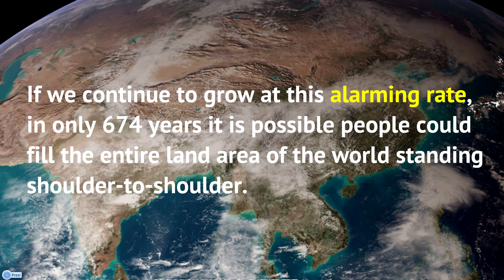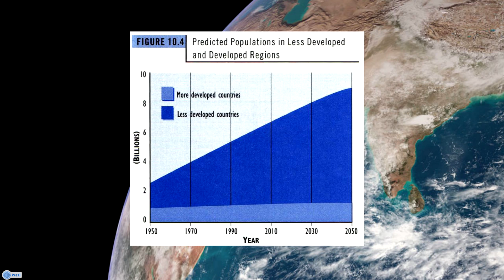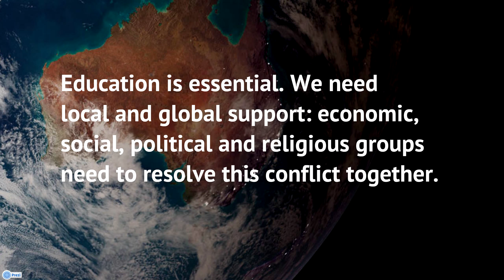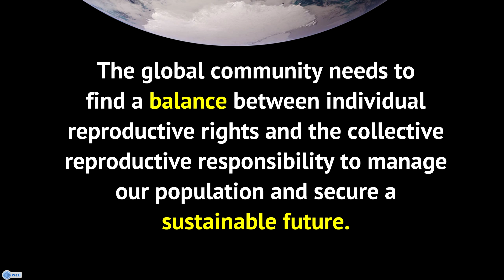Global Populations: Growth Crisis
Environmental Science 2000: Final Project